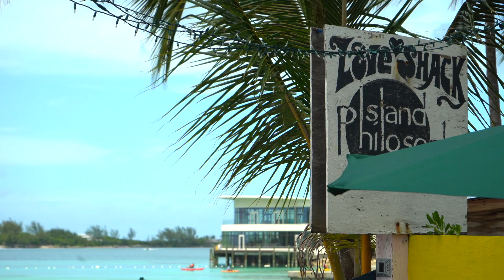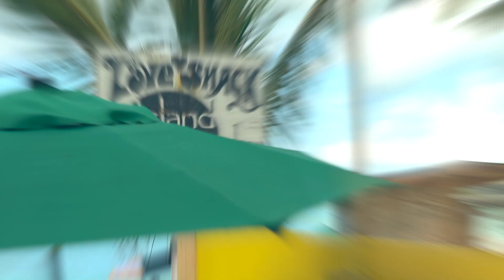Nassau, Bahamas 🇧🇸 Junkanoo Beach🏝 BEST Beach Bar - Khyla's Island Philosophy 🍺 🐟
Angel & I love Nassau, Bahama's LOVE SHACK on Junkanoo Beach❗️❗️ This is our to-go spot for Drinks, Partying and enjoying the Beach Life🏝